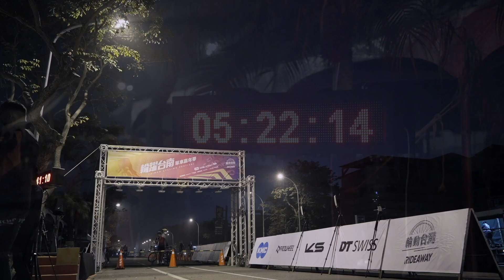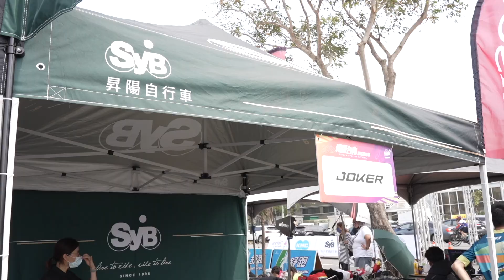Official Highlight Video 輪躍台南單車嘉年華 20221120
二千車友騎聚輪躍台南 享受臺南最老字號的單車嘉年華
按摩槍、果汁機與運動包三選一  參賽者有騎又有拿 大讚超高CP值完賽禮

臺南最老字號的單車品牌賽事 – 輪躍台南單車嘉年華，今日(20日)早上06:30在臺南安平戀愛廣場熱鬧登場，現場近2千車友共同參與這一年一度的單車盛會；活動包含百K路程的「單車自我挑戰」，還有環繞府城迷人景觀的「單車逍遙遊」、「KMC兒童Push Bike滑步車大賽」，以及培養孩童正確又安全騎乘觀念的「KMC單車小騎士總動員」，這場活動可說是今年底前南台灣最盛大的一場自行車活動。

「輪躍台南單車嘉年華」從開始舉辦至今已邁入第12屆，而為了擴大賽事規模於今年升格為「輪動台灣」品牌賽事，旗下囊括了RIEDAWAY公路車賽事以及5場GRAVEL FUNDO礫石車賽事；而「輪躍台南單車嘉年華」是RIEDAWAY年終壓軸活動。

身為全球單車王國的台灣，其中臺南更是自行車產業重鎮之一；「輪躍台南」由KMC桂盟鏈條、SYB昇陽自行車、KS凱薩克科技及PROWHEEL浩盟等臺南企業共同發起，希望能藉由「RIEDAWAY」單車活動的舉行，讓更多人的生活中享受單車所激發的熱情與視野的提升，同時深耕台南將其打造發展成適合單車旅行的城市。

臺南市的大家長黃偉哲市長也特別出席支持輪躍台南單車嘉年華活動，並擔任百K單車自我挑戰組的鳴笛嘉賓，同時也誠摯的歡迎所有的市民朋友及遠道來臺南參加的車友們，可以用單車、用最適合的速度，享受台灣的美景、美食，以及最美的人情味。

輪躍台南單車嘉年華，在歷經了幾屆的路線更迭後，終於在疫情趨緩的2022年回到最初舉辦的安平區，吸引了近二千車友齊聚臺南，重新探訪當年悠遊濱海的記憶。本屆輪躍台南百K單車自我挑戰歷經安平、四草、府城、七股等經典路線，沿途散佈沙洲、魚塭、濕地與海岸線等海濱特有景觀，讓參與車友能在百K的路途中，細細品味水上人家的風土人文，同時享受一望無盡的遼闊眼景。

有別於前幾日的嬌豔冬陽，這個週日老天爺給了車友們一個涼爽的微陰天氣，讓大家一路騎來倍感舒適；同時最令所有人害怕的大魔王東北季風也在當天成為徐徐微風，加上活動全程都是平坦路段，更是讓騎乘難度變得更加平易近人。

單車逍遙遊僅22.3公里，路線行經府城安平老街、風景生態宜人的台江國家風景區、四草綠色隧道、歷史悠久的顯宮鹿耳門天后宮與府城天險，讓參與者深刻體驗府城之美。

而除了大朋友的百K挑戰與逍遙遊外，在安平戀愛廣場也為小朋友們準備了輪躍台南KMC小騎士總動員，讓愛騎車的孩子們先學習相關的騎乘技巧與姿勢；緊接著在搭配闖關活動，讓小騎士們能在趣味競賽中，培養出對自行車的熱情。

在挑戰路線結束後，安平戀愛廣場安排一系列精彩的載歌載舞與豐盛的摸彩活動，同時準備府城特色小吃，讓參賽者除了騎到爽也能吃飽飽。贊助商們也把握近幾年難得的大型活動，將自家產品帶到現場讓車友們聞香；而更令大家讚道的便是參加的車友只要完騎就能獲頒證書、完賽獎牌及堪稱史上最強的完賽禮：「有歌林運動按摩槍、德律風根隨行果汁機與愛迪達運動側背包三選一」，領到禮品的車友們不禁大讚：這絕對是CP值最高的單車活動！